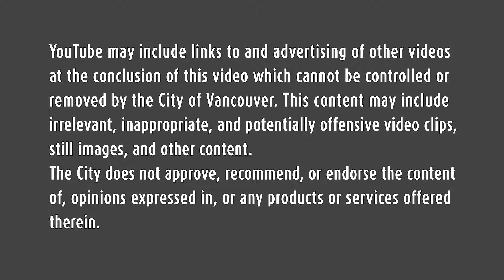Grow Your Garden in Vancouver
Did you know there are five community gardens located throughout Vancouver, Washington? Find the perfect plot to grow your garden and connect with your community